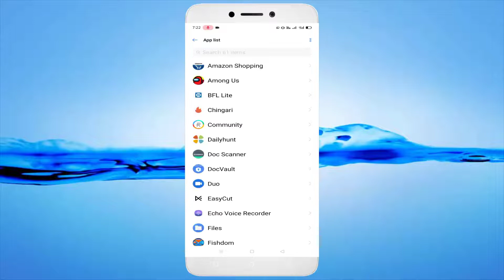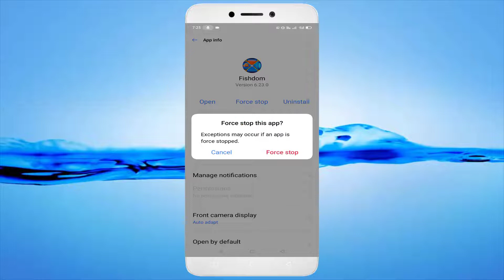How To Fix Fishdom App Keeps Hanging Issue Android & Ios - 2022